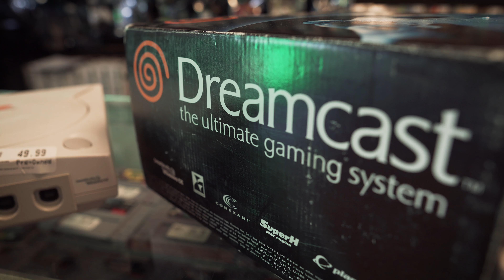DREAMCAST THROWBACK!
Today marks the 20th anniversary of the SEGA Dreamcast! Who remembers when these bad boys came out? What were some of your favorite memories? Games?